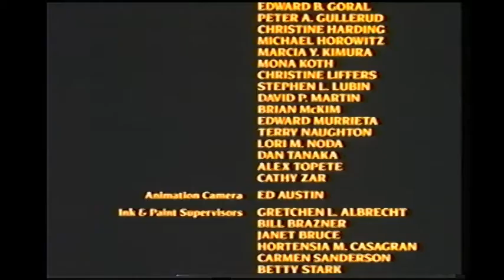Closing To The Great Mouse Detective 1992 Demo VHS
Here is the closing to the 1992 Demo VHS of The Great Mouse Detective, originally uploaded by Anthony Craig's Movie Corner.